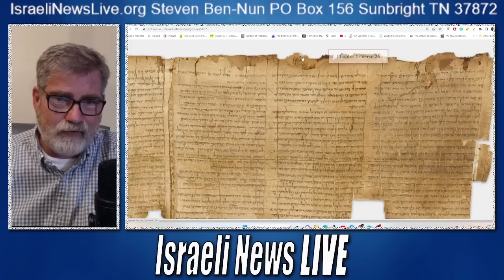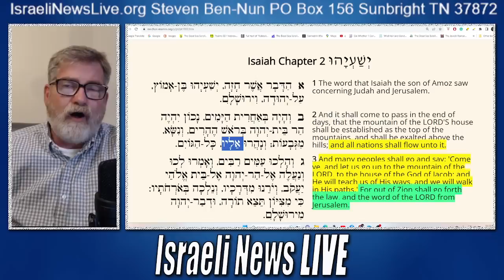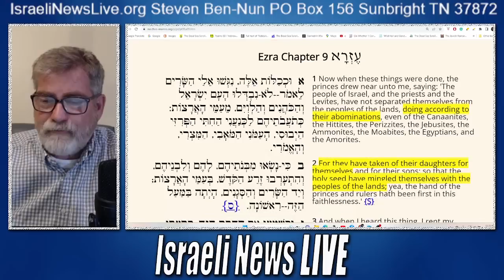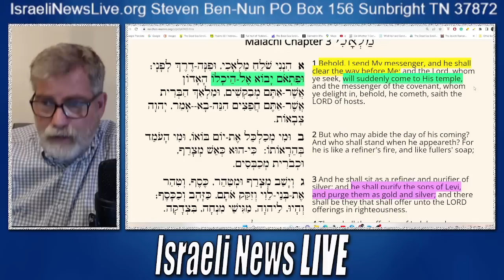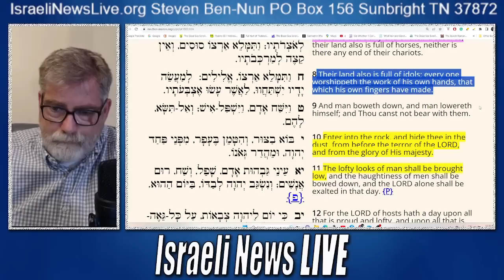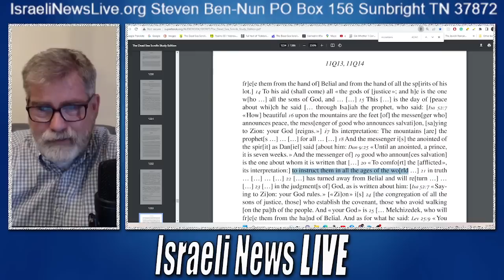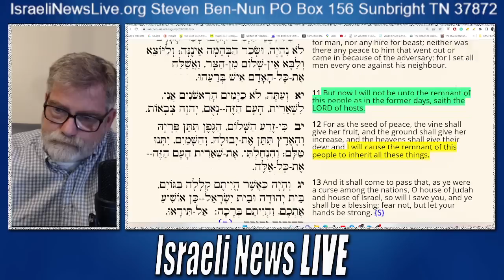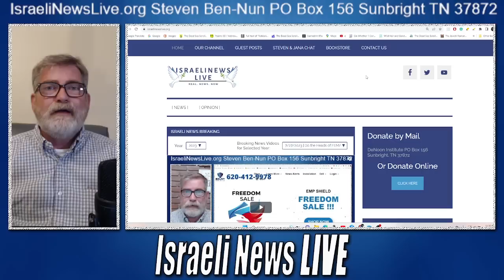Prophetic Message that Stuns the Jewish World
Provocative will do no justice for this message that clearly will stun not only the Jewish world but the Evangelical Pastors! How long will the Blind lead the blind because the ditch is just ahead and it is a ditch that when one falls he may have no way out.